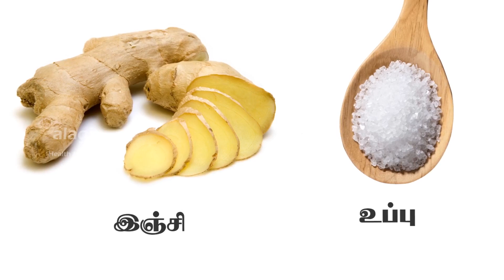சளி,வறட்டு இருமல்,தொண்டை வலி குணமாக டிப்ஸ் / Home remedies for cold ,cough and through pain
HOW TO GET RID OF DRY COUGH & COLD FASTER NATURALLY | HOW TO GET RID OF COUGH & COLD FAST IN 5 MINUTES | HOME MADE COLD AND FLU REMEDY | HOW TO GET RID OF COLD AND COUGH FAST | COLD MEDICINE | HOME REMEDIES FOR COLD AND COUGH | NATURAL AT-HOME REMEDIES |HOW TO TREAT A COLD | HOW TO CURE COMMON COLD | BEST MEDICINE FOR A COLD AND FEVER AND SORE THROAT | சளி,வறட்டு இருமல்,தொண்டை வலி குணமாக டிப்ஸ் / Home remedies for cold ,cough and through pain / Thanks for watching...For More Health & Beauty Tips. please subscribe our YouTube channel.To Subscribe